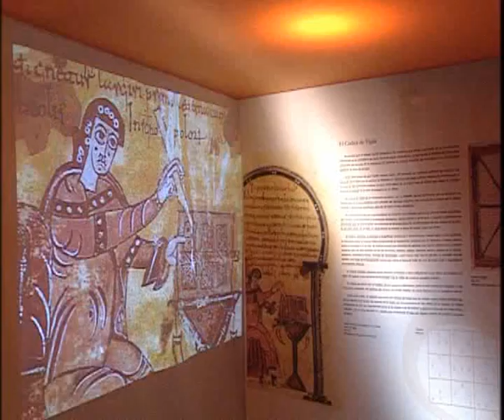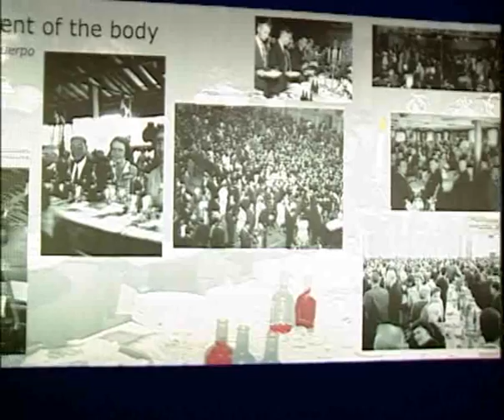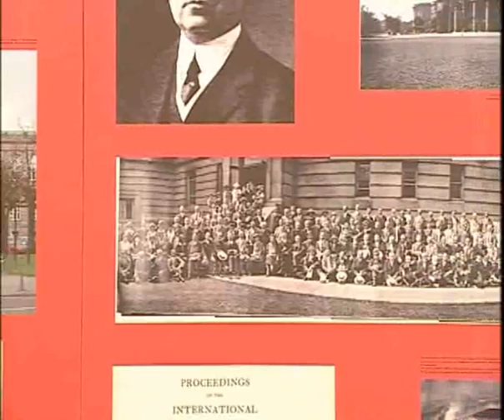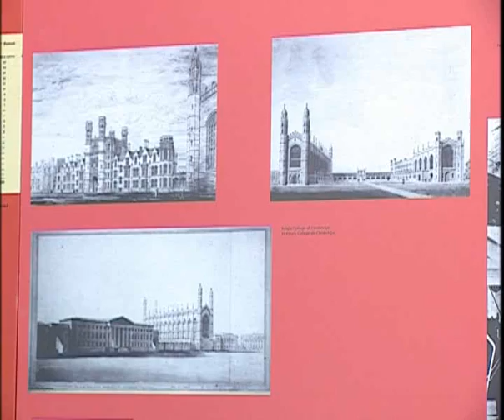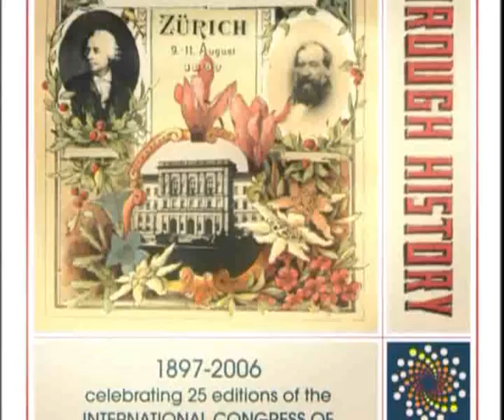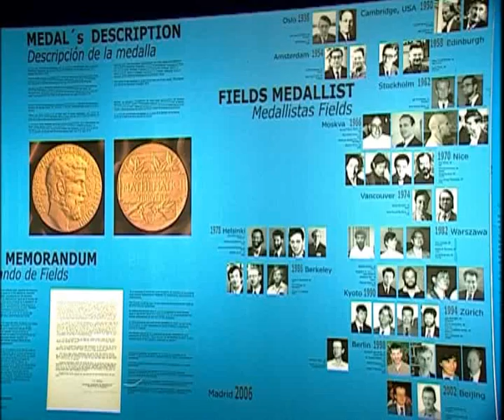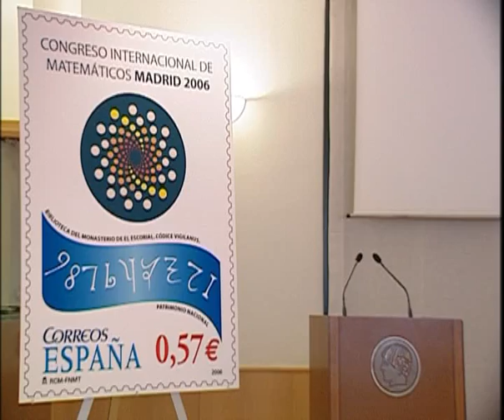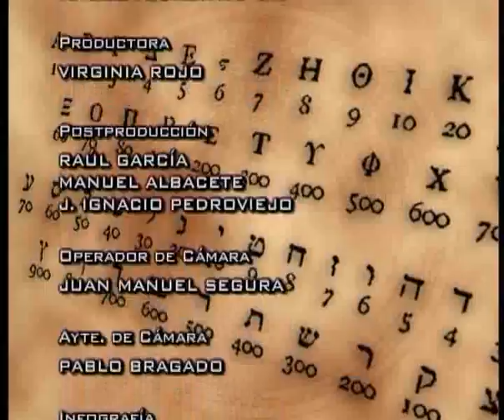Una musa llamada matemáticas.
El arte es una de esas caras, quizá tan reconocible como desconocida, pues muchas de las obras que admira la humanidad esconden profundas revelaciones matemáticas.
Ya desde la inauguración del ICM quedó claro este lazo histórico y lo evidenciaron con un trabajo audiovisual que recorre nuestro patrimonio artístico y sus relaciones con las matemáticas.

Propuesta:  Emilio Bujalance García, Dpto. Matemáticas Fundamentales, Facultad de Ciencias de la UNED.
Intervienen:  Keizo Ushio, escultor; Raúl Ibáñez, Comisario de la exposición: "Arte fractal: belleza y matemáticas"; Antonio Durán, Comisario de la exposición: "Vida de los números"; Guillermo Curbera, Comisario de la exposición: "Los ICM a través de la Historia".